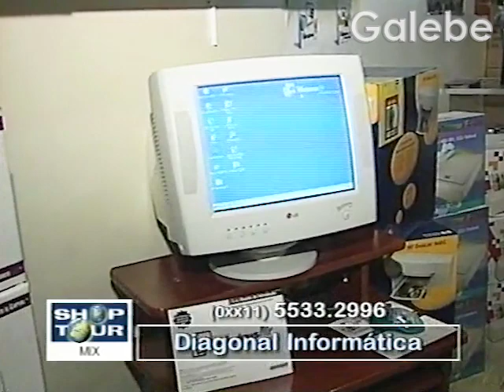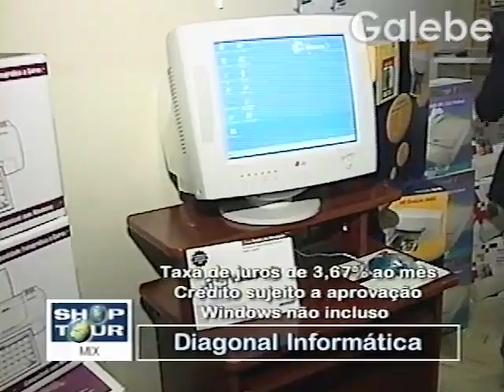DIAGONAL INFORMÁTICA MÔNICA FALCON GALEBE 24 08 2001 1